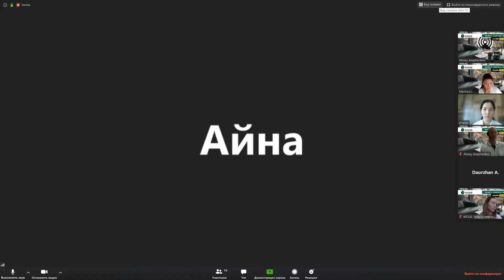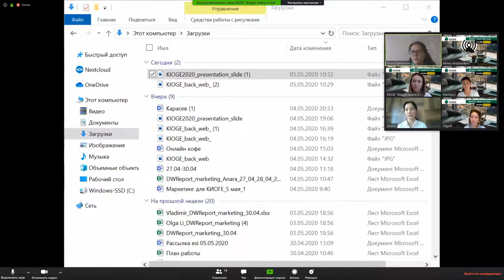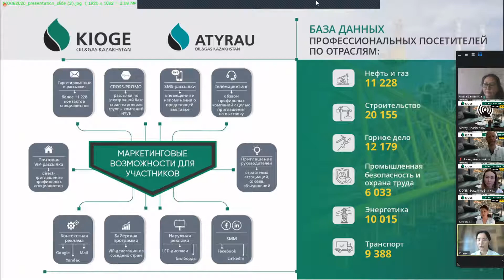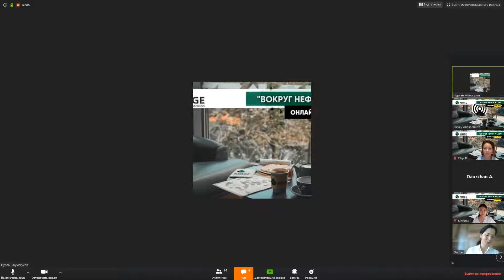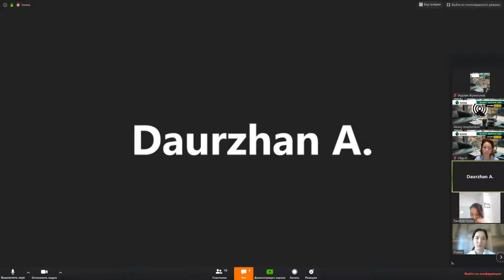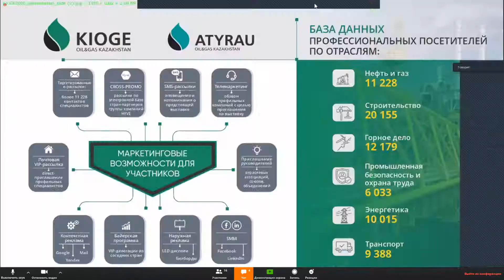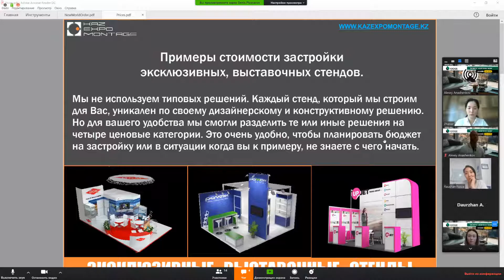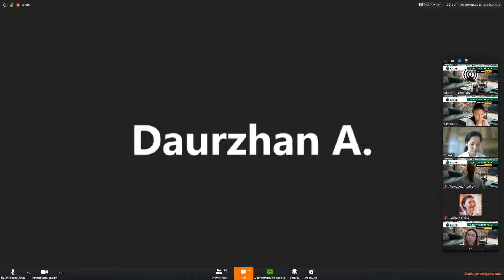Онлайн кофе-брейк от 5 мая 2020 «Вокруг нефти и газа»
Казахстанская выставочная компания «Iteca» приглашает Вас 5 мая в 15:00 (по времени Нур-Султан) присоединиться к онлайн кофе-брейку «Вокруг нефти и газа». Это новый формат актуальной площадки по обсуждению текущих вопросов нефтегазовой отрасли, определению тенденций в сфере ивент-индустрии нефтегаза и дальнейшего взаимодействия с ключевыми участниками рынка в условиях постпандемических реалий.

Основные темы кофе-брейка:

- Как в период карантина строится работа организатора международных выставок и конференций компании Iteca?
- Какие дополнительные инструменты и практические кейсы готовы предложить компаниям-участникам организатор выставок и конференций Iteca?
- Как участие в выставке может помочь выйти компании с состояния стагнации после окончания пандемии?
- Как используют площадку отраслевых ивентов крупнейшие нефтегазовые компании страны?
- Какие изменения в своей работе после пандемии планируют внедрять ведущие отраслевые СМИ?
- Как можно оптимизировать свой выставочный стенд, если участвовать в выставке важно, но бюджеты существенно сократились?

Спикерами выступают:

    Жанар Бекбассова – Директор ТОО «Turan Business Development»
    Денис Пивоваров – Директор технического департамента, компания Iteca
    Мария Полковникова – Директор по маркетингу, компания Iteca
    Марина Ли, Гульназ Курбанова, Ольга Реморенко, Анара Саменова, Назерке Рзашова – нефтегазовый департамент компании Iteca